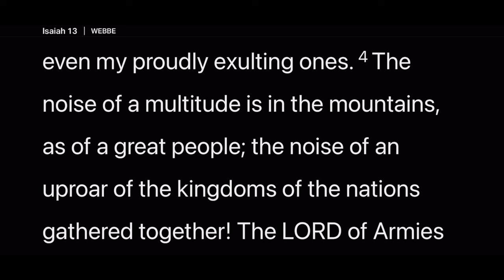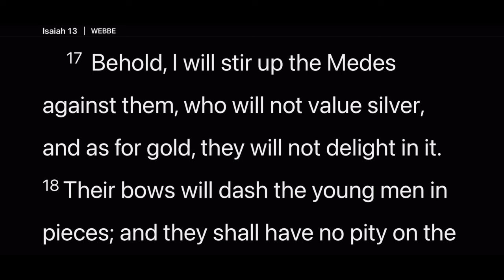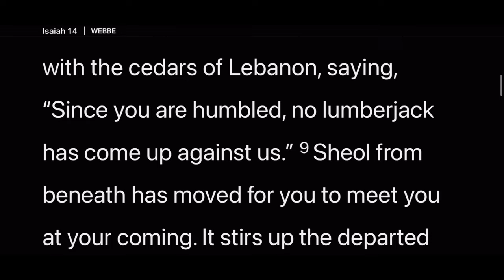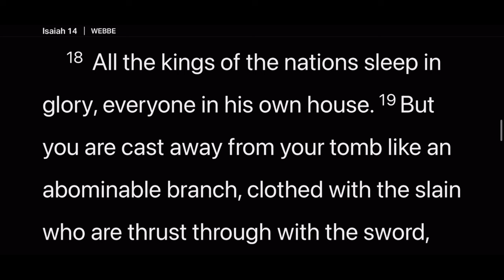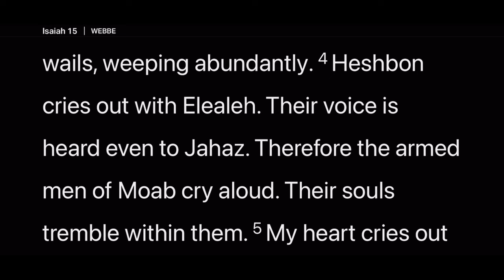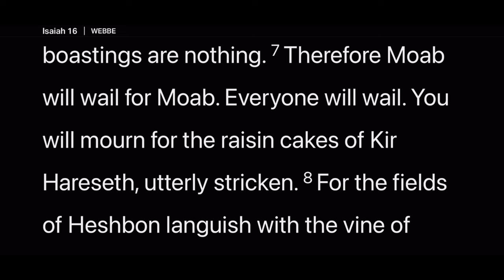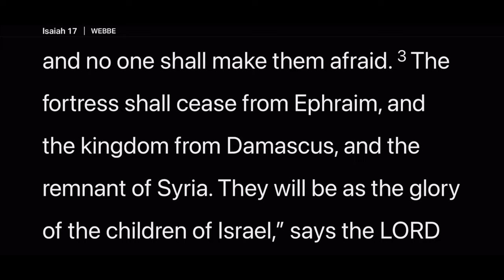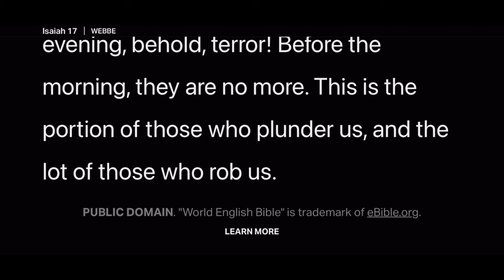Day 212 | Daily Bible Reading | Prophecy- Evil Empires Will Be Destroyed | Isaiah 13-17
Here in the book of Isaiah, the prophet is pronouncing coming judgement on those who choose to leave the Lord and follow their own selfish desires; to the harm of the poor, the fatherless, widows and the rest of their people.  But this is also a book of coming redemption.  The prophecies are filled with references to the Savior and King that would come to save the world.  Note the specific references to how He would be mocked and killed in a way that hadn’t even been devised by the Romans at the time of this writing.  There’s a lot of good news in this book- the promise of hope in the Savior, and reconciliation for those who choose God.

About the Daily Bible Project- A daily reading of the Bible.  For about 15 minutes a day, we read together the word of God, the best-selling book of all time.  You can read along with the text on the screen.  This is a natural-sounding reading, in a story-teller voice.  This reading is centered on the Word.  We dive in every day, and in under 15 minutes, across 365 readings, you will read the whole Bible in a year.  It’s an easy way to read, so you can concentrate and meditate on what God wants you to know for today.